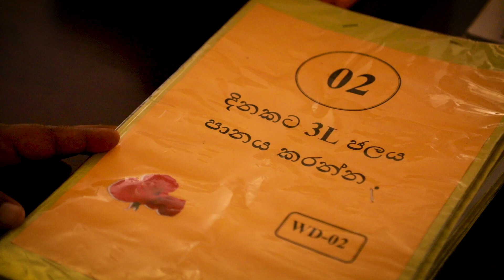සුව කෙතට දියවර,,,..Galenbindunuwewa hospital water filter Sinhala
ගලෙන්බිඳුණුවැව ප්‍රදේශය වචනයේ පරිසමාප්තියෙන්ම දුෂ්කර බව හැඟෙනවා සේම වියළි කලාපය තුළ ඉතා දුෂ්කර ජිවන රටාවකට උරුමකම් කියන ප්‍රජාවක් වෙසෙන ප්‍රදේශයක් ද වේ. මොවුන් නිතරම මුහුණ දෙන ගැටළුවක් නම් ඔවුන්ගේ දෛනික පානීය ජල අවශ්‍යතාවය සපුරා ගැනීම කෙසේ සිදුකර ගන්නේද යන්නයි. ප්‍රදේශයට අවේණික ජල මුලාශ්‍ර තිබුණද, ඒවා පානයට සුදුසු මට්ටමේ පවතින්නේ ඉතා අල්ප වශයෙනි. එහි පවතින භූ විෂමතා ලක්‍ෂණ අනුව මෙහි ජල මුලාශ්‍ර අධික කථිනතාවයෙන් (කිවුල් බවින්) යුක්ත බැවින් පානීය ජල අවශ්‍යතාවය සපුරා ගැනීම ඉතා අපහසු වී ඇත. ප්‍රදේශයේ පොදු ස්ථානයක් වන ගලෙන්බිඳුනුවැව ප්‍රාදේශීය රෝහල ද එම ගැටලුවට නිතර මුහුණ දුන් ස්ථානයකි.  මෙම ප්‍රදේශයේ වකුගඩු රෝගීන්ගේ ප්‍රමාණය ද දිනෙන් දින ඉහළ යමින් පවතින තත්වයකදී, ශ්‍රී ලංකා රජයේ මූල්‍ය දායකත්වයෙන් හා එක්සත් ජාතීන්ගේ සංවර්ධන වැඩසටහනේ තාක්ෂණික දායකත්වයෙන්  වාරිමාර්ග අමාත්‍යාංශය මගින් ක්‍රියාත්මක වැව්ගම් පුබුදුව ව්‍යාපෘතිය විසින් ගලෙන්බිඳුනුවැව ප්‍රාදේශීය රෝහලට ජල පිරිපහදු යන්ත්‍රයක් ස්ථාපනය කිරීමට කටයුතු කරන ලදී. රෝගීන්ගේ පහසුව පිණිස සහ ඔවුන්ගේ පානීය ජල අවශ්‍යතාවය මෙන්ම  රෝහල් කාර්ය මණ්ඩලයේ පානීය ජල අවශ්‍යතාවය සපුරා ගැනීමටද මෙමඟින් හැකි වී ඇත. එය මෙම ප්‍රදේශවාසීන්ට මහත් අස්වැසිල්ලක් වී ඇති අතර එහි තවත් වැදගත්කමක් වන්නේ පසු ගිය කාල වකවානුවේදී එය කොවිඩ් රෝහලක්ද  වී තිබීම ය.